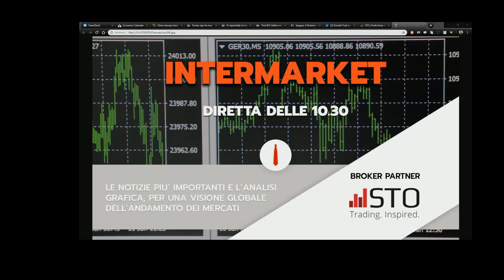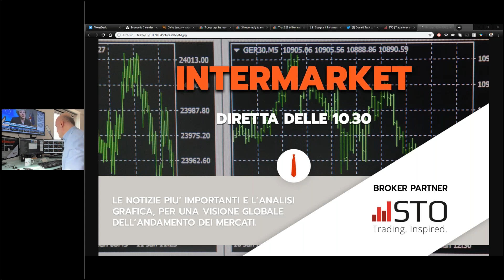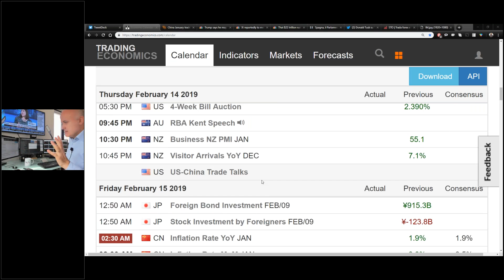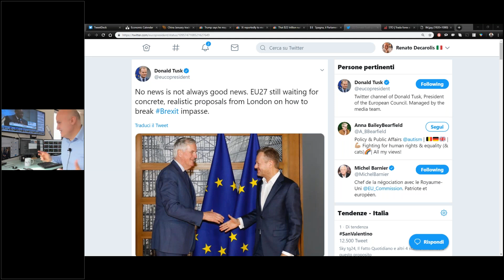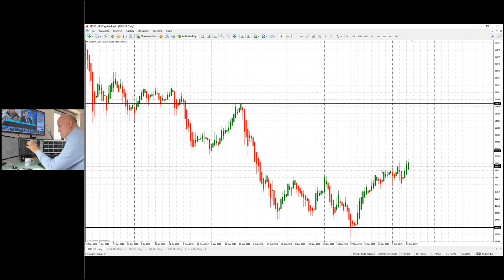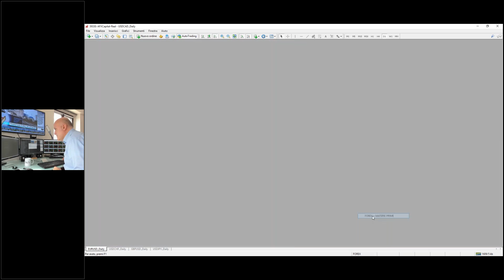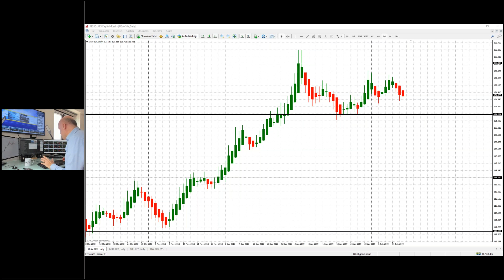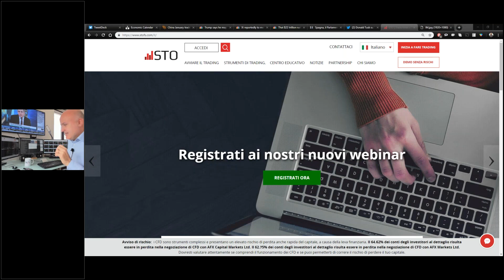🌐 INTERMARKET - Una visione globale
APRI UN CONTO STO! Clicca qui

*** DA LUNEDI' 4 FEBBRAIO LA DIRETTA INTERMARKET SARA' SOLO SU GOTOWEBINAR! CLICCA QUI PER REGISTRARTI SOLO UNA VOLTA